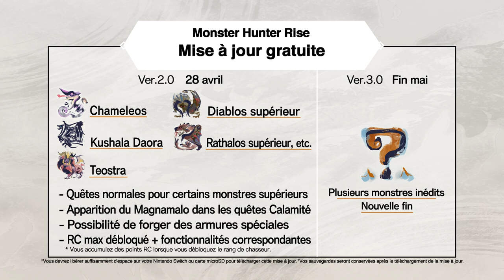Monster Hunter Rise - Update Ver. 2.0 : Dragons Anciens & Monstres Supérieurs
Le Chameleos est de retour, aux côtés des redoutables Dragons Anciens et Monstres Supérieurs ! 👅🔥🌪

L'update Ver. 2.0 de Monster Hunter Rise sera disponible dans 10 heures ! Elle est gratuite pour tous les joueurs.

👅 Chameleos
🔥 Teostra
🌪 Kushala Daora
⚔ Rathalos Supérieur
⚔ Diablos Supérieur